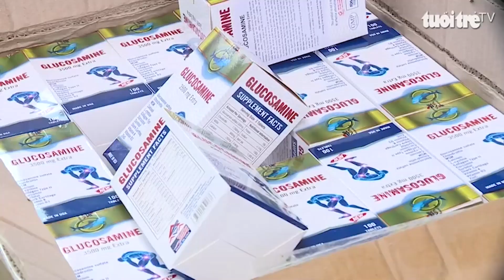Phát hiện xưởng sản xuất thực phẩm chức năng khủng tại Hà Nội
Lực lượng Quản lý thị trường Hà Nội vừa phối hợp Công an huyện Chương Mỹ kiểm tra phát hiện cơ sở sản xuất thực phẩm chức năng giả hàng loạt thương hiệu nổi tiếng.